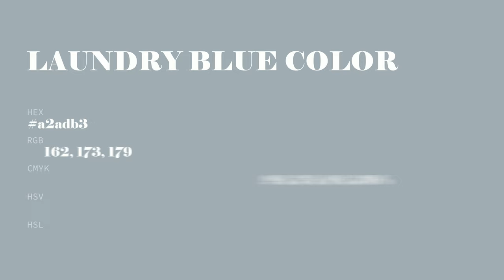Laundry Blue color a2adb3 hex color - Grey color - Warm color a2adb3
What color is Laundry Blue ? a2adb3 hex color - Grey color - Warm color a2adb3

Hex a2adb3 Color Code is also known as Laundry Blue color.

Hex a2adb3 Color code in RGB color code model is created after adding 63.53% red color, 67.84% green color and 70.20% blue color.
Hex a2adb3 Color code in CMYK color (process color) code model is generated after subtraction of 9% cyan, 3% magenta, 0% yellow and 29% black.